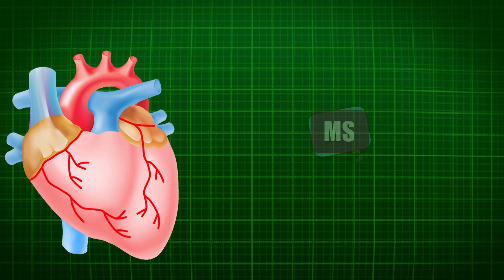Las Mejores Ensaladas Para La Salud - Mejor Salud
Las ensaladas y el verano son una unión indivisible, y es que suelen ser la opción más sencilla y refrescante para tomar como entrante pero también como plato único, tanto en comidas como en cenas.

Pero sin duda lo más importante es no caer en la monotonía de las ensaladas con lechuga y poco más, y jugar con los ingredientes y las combinaciones para encontrar las ensaladas que más nos apetezcan.

Hemos publicado una gran cantidad de recetas de ensaladas y tenemos para todas las épocas, temperaturas y gustos, por lo que hemos hecho una selección de las ensaladas que más solemos tomar en verano por lo refrescantes que son, o las que resultan un plato más completo y pueden ser ese plato único del que hablábamos sin temor a quedarnos con hambre.

Para clasificarlas primero hemos destacado las más refrescantes, que para nosotros son las que incluyen una base de verdura, ya sea lechuga, endivias, canónigos o espinacas por ejemplo, y que van acompañadas de ingredientes que se sirven en frío. A continuación hemos destacado las ensaladas con pollo como protagonista, ya que es un ingrediente que hace de las ensaladas un plato completo.

Después tenemos también algunas ensaladas con patata, y otras con pasta, legumbres y arroz, siempre servidas frías y súper completas.

Y por último las ensaladillas, todo un clásico que no podía faltar y que son perfectas para preparar con antelación ya que no incluyen lechugas o similares y se pueden guardar en la nevera.

Nuestra sección de ensaladas está constantemente ampliándose durante todo el año y seguro que muchas te resultan de lo más inspiradoras, pero aquí puedes encontrar una selección de las más veraniegas, sobre todo, de… ¡escándalo!